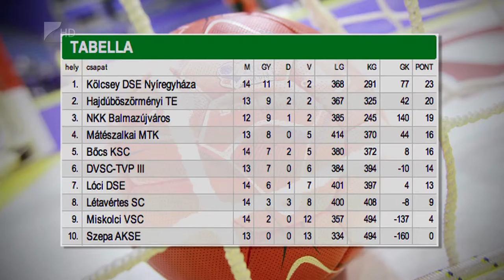Továbbra is élen a Kölcsey - Kölcsey Tv